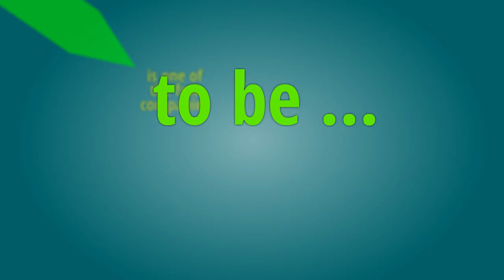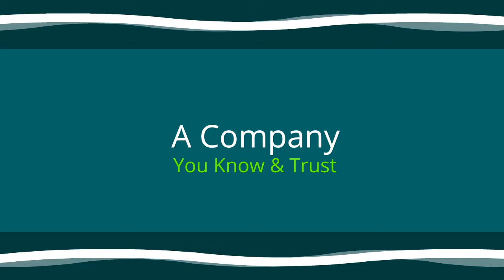Green Pest Control Services in CORAL GABLES , FL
1 877 ASK- TORO ( 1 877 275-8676)